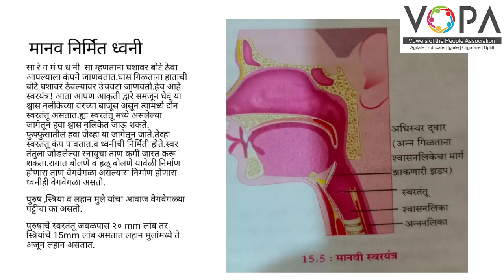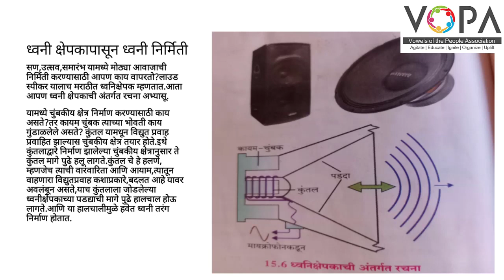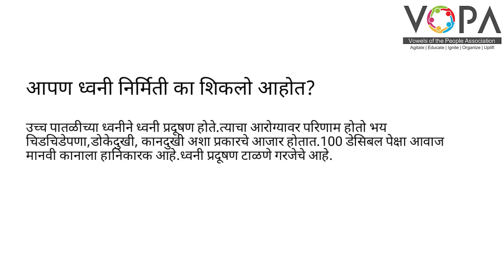८ वी | एन.एम.एम.एस | विज्ञान | ध्वनी | V5